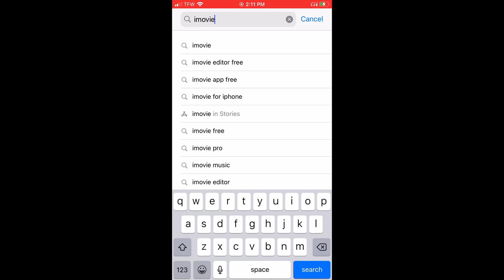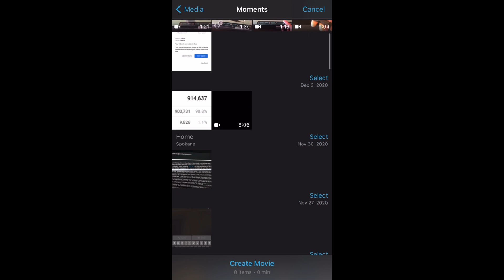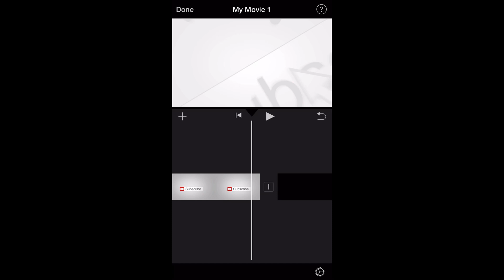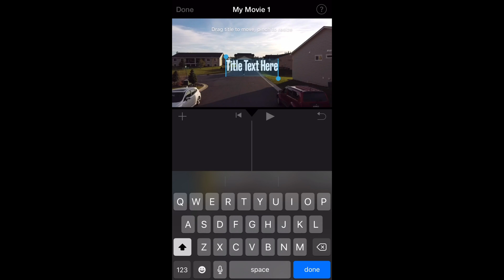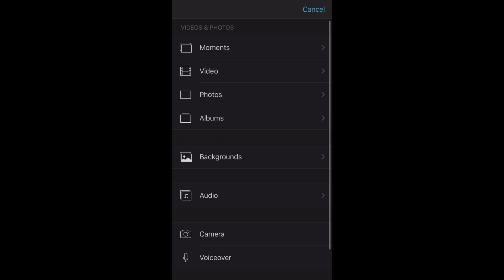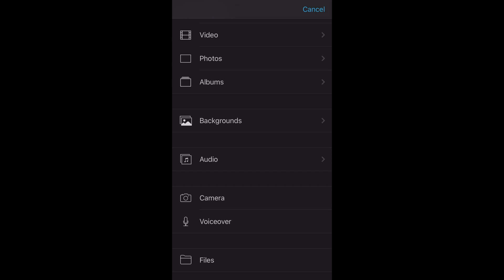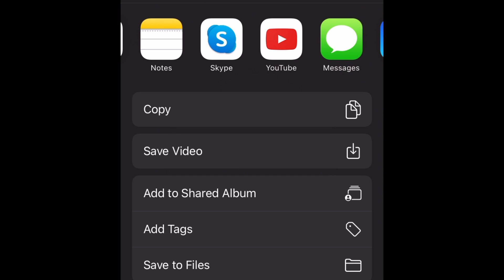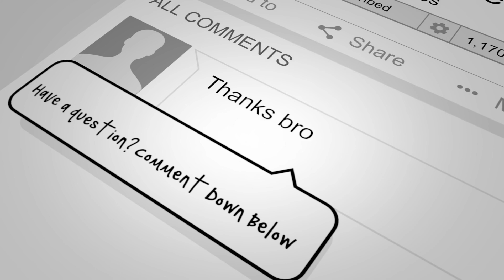How to Edit Youtube Videos - iPhone/iPad on iMovie (2021)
How to edit Youtube videos on imovie iPhone or iPad

In this video, I will be showing you how you can edit Youtube videos on your iPhone or iPad with iMovie. So if you want to learn how you can edit on your IOS Device with iMovie, Watch this whole video.